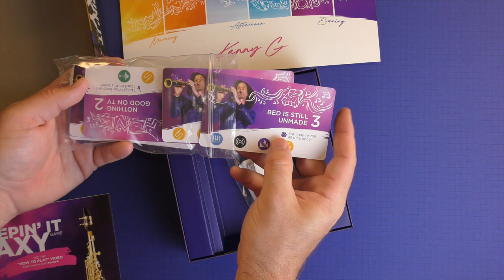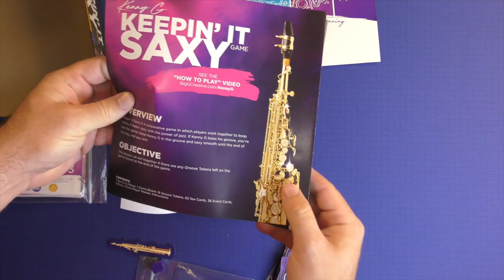Kenny G: Keepin It Saxy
This video is about Kenny G: Keepin It Saxy. Kenny G: Keepin' It Saxy is a cooperative board game.